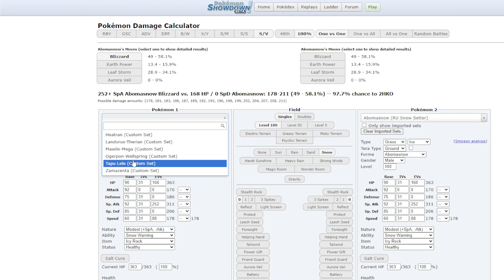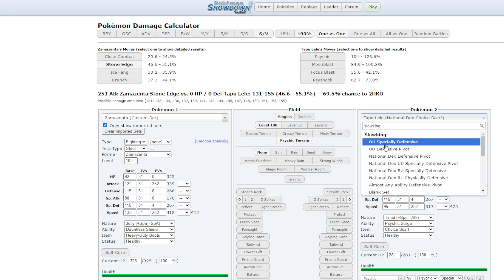The Best ANTISTALL Mega Evolution! (Gen 9 National Dex)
They really need to make a special Huge Power/Pure Power and give it to Latios soon